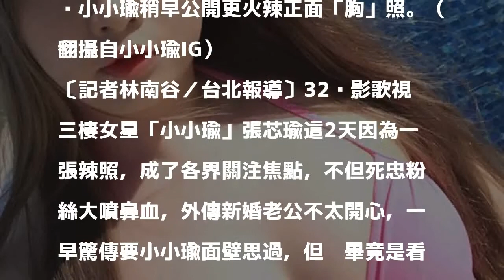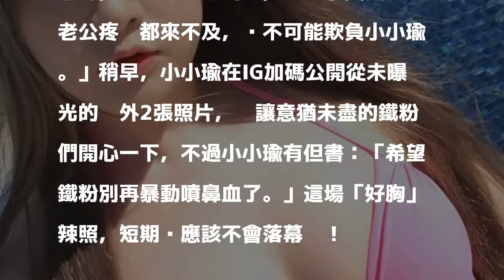小小瑜太胸 老公根本不敢面壁思過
小小瑜稍早公開更火辣正面「胸」照。（翻攝自小小瑜IG）

發表評論評論如下。